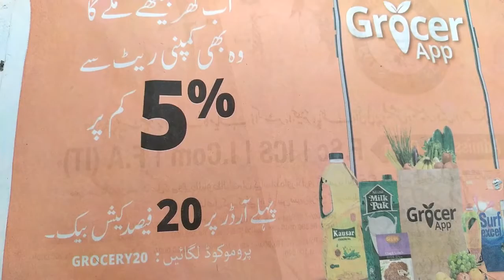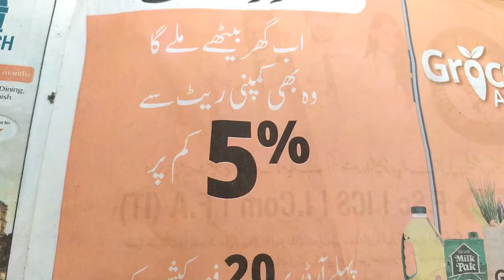Ghar betahy soday mangwaeye!Grocer app review!What is grocer app